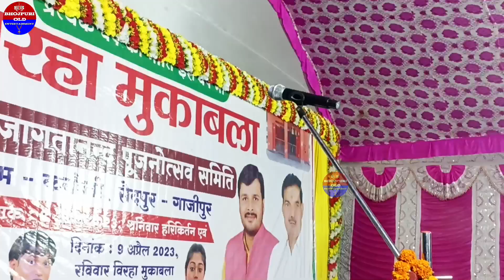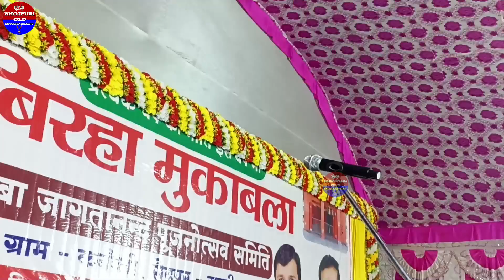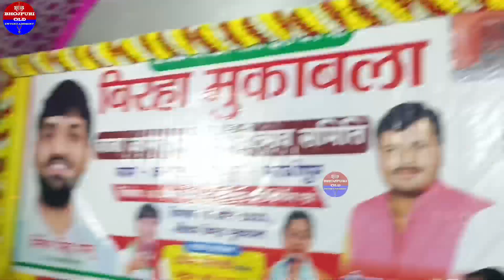त्रिकोणी मुकाबला में चैलेंज कि गुलाब यादव#विजय_लाल के शिष्य ने दोकलाकार से चैलेंज कि कौन खुटा लाइव